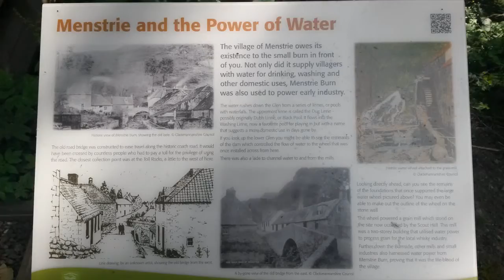Canyoning Menstrie Gorge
myself,thomas n luke canyonin menstrie gorge. cracking location,great companions, thanks clanadventures for a great day out.